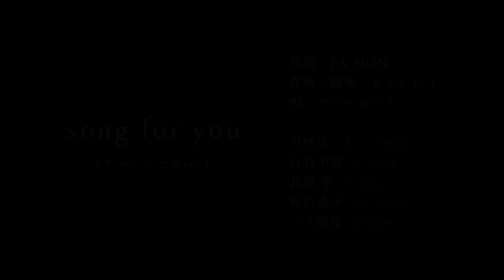【MV】song for you（サニーピースver.） / サニーピース 作詞：PA-NON 作曲・編曲：さかいゆう【IDOLY PRIDE/アイプラ】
〈song for you（サニーピースver.）の配信はこちら〉

TVアニメ「IDOLY PRIDE -アイドリープライド-」第9話エンディングテーマ
「song for you（サニーピースver.）」ミュージックビデオを公開！

『song for you（サニーピースver.）』
作詞：PA-NON
作曲・編曲：さかいゆう
唄：サニーピース
川咲さくら（CV：菅野真衣）、一ノ瀬怜（CV：結城萌子）、佐伯遙子（CV：佐々木奈緒）、白石千紗（CV：高尾奏音）、兵藤雫（CV：首藤志奈）

青春全部かけて、アイドルの最高峰へ。

◆TVアニメ「IDOLY PRIDE -アイドリープライド-」情報◆
Blu-ray & DVD全3巻好評予約受付中！

各配信サイトにて全12話配信中！

2021年4月より再放送決定！
　TOKYO MX：4月8日(木)より 毎週木曜22:00〜
　ＢＳ日テレ：4月9日(金)より 毎週金曜23:30〜

〈STAFF〉
原案：水澄佳希（QualiArts）、安達薫（ストレートエッジ）、花田十輝（SATZ）
原作：Project IDOLY PRIDE
キャラクターデザイン原案：QP:flapper
楽曲制作：大石昌良、沖井礼二（TWEEDEES）、北川勝利（ROUND TABLE）、清竜人、さかいゆう、田中秀和（MONACA）、やしきん、kz（livetune）、Q-MHz、Wicky.Recordings

〈TVアニメSTAFF〉
監督：木野目優
シリーズ構成：髙橋龍也
キャラクターデザイン/総作画監督：木野下澄江
総作画監督補佐：河野のぞみ
美術設定：伊良波理沙
美術監督：大西達朗
美術背景制作：草薙
色彩設計：加口大朗
CG監督：内山正文
CG制作：ラークスエンタテインメント
撮影監督：芹澤直樹
編集：宮崎直樹
編集スタジオ：森田編集室
音響監督：飯田里樹
音響制作：HALF H・P STUDIO
音楽：岸田勇気、坂和也（Wicky.Recordings）、利根川貴之（Wicky.Recordings）、奈良悠樹（F.M.F）
音楽制作：株式会社F.M.F、株式会社Wicky.Records
アニメーション制作統括：比嘉勇二
アニメーションプロデューサー：秋田信人、村松裕基
アニメーションプロデュース：CAAnimation
アニメーション制作：Lerche

〈CAST〉
◆長瀬麻奈（CV:神田沙也加）
◆星見プロダクション所属
長瀬琴乃（CV:橘美來）、川咲さくら（CV:菅野真衣）、一ノ瀬怜（CV:結城萌子）、伊吹渚（CV:夏目ここな）、佐伯遙子（CV:佐々木奈緒）、白石沙季（CV:宮沢小春）、白石千紗（CV:高尾奏音）、成宮すず（CV:相川奏多）、早坂芽衣（CV:日向もか）、兵藤雫（CV:首藤志奈）
◆TRINITYAiLE
天動瑠依（CV:雨宮天）、鈴村優（CV:麻倉もも）、奥山すみれ（CV:夏川椎菜）
◆LizNoir
神崎莉央（CV:戸松遥）、井川葵（CV:高垣彩陽）、小美山愛（CV:寿美菜子）、赤崎こころ（CV:豊崎愛生）